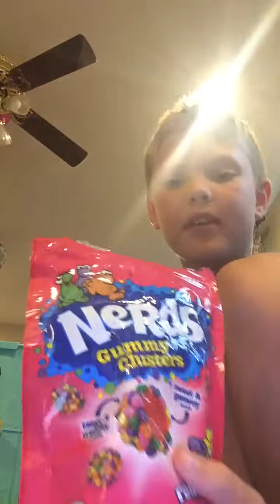Which is Better day part two